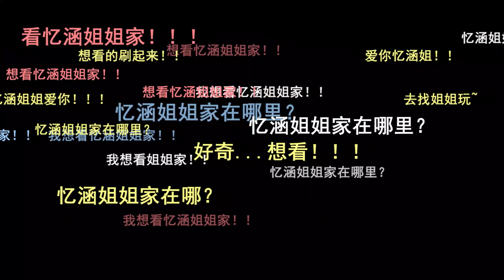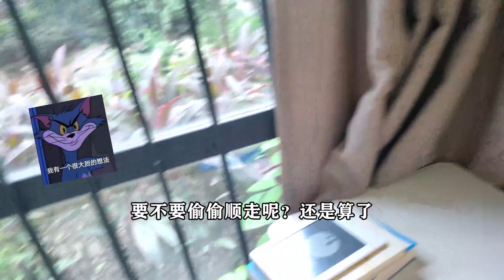一支给你的视频#揭秘忆涵表姐家，没想到日常的表妹竟然是这样的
一支给你的视频#揭秘忆涵表姐家，没想到日常的表妹竟然是这样的 本频道内的所有视频和素材均以合法合规，绝对遵守youtube社区准则